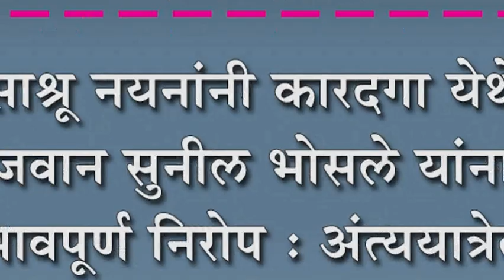साश्रू नयनांनी कारदगा येथे जवान सुनील भोसले यांना भावपूर्ण निरोप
साश्रू नयनांनी कारदगा येथे जवान सुनील भोसले यांना भावपूर्ण निरोप : अंत्ययात्रेत अनेक मान्यवरांसह तरुणांची मोठी गर्दी